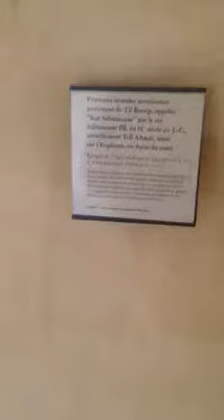Assyrian wall paintings in Louvre Paris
Assyrian wall paintings from Til Barsip - Louvre Paris